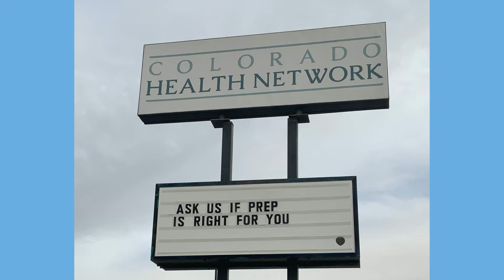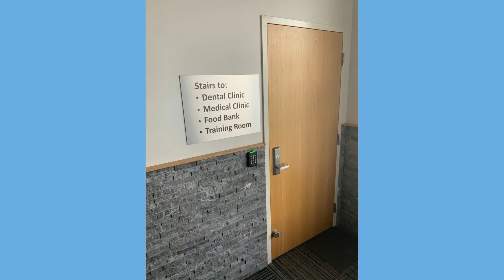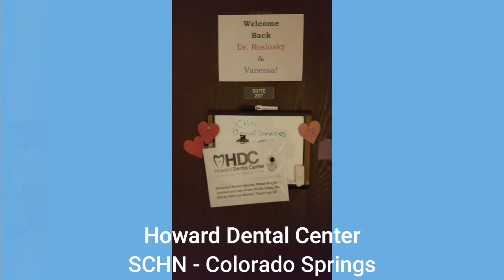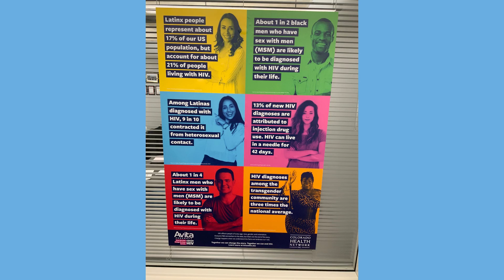CHN Clinical Services Tour